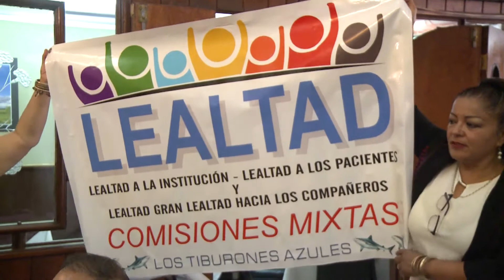PREOCUPA ENTRE SINDICALIZADOS INTENTO DE REELECCIÓN POR PARTE DE DIRIGENTE DEL SINDICATO DE LA SALUD